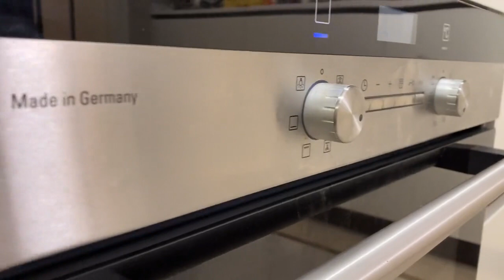chinese cooking short video,chinese food cooking short #011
chinese cooking shorts,
chinese cooking short video,
chinese food cooking short #001